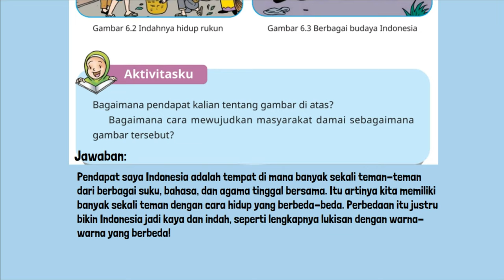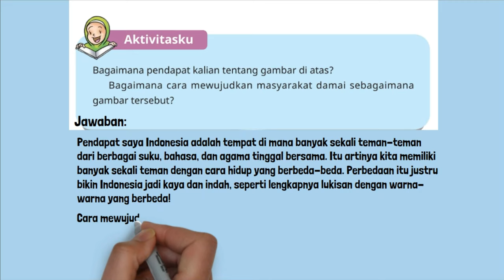Kunci Jawaban PAI Kelas 5 Halaman 133 Kurikulum Merdeka Aktivitasku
Kunci Jawaban PAI Kelas 5 Halaman 133 Kurikulum Merdeka Belajar SD MI Aktivitasku. Bagaimana pendapat kalian tentang gambar di atas? Bagaimana cara mewujudkan masyarakat damai sebagaimana gambar tersebut!